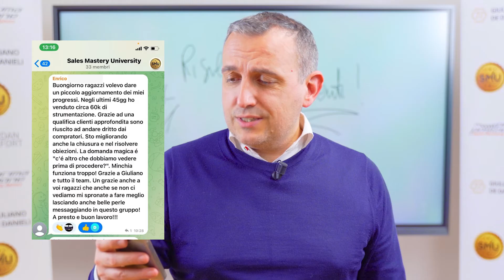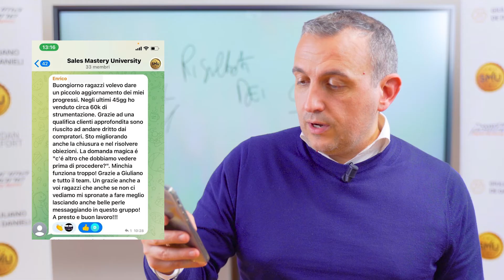105K in poche settimane! Sei iscritto ad IMPRENDITORI IN AZIONE?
105K in poche settimane! Sei iscritto ad IMPRENDITORI IN AZIONE?
Vai qui indicando nel "dettaglio della richiesta": Voglio candidarmi per l'iscrizione alla MASTERCLASS IMPREDITORI IN AZIONE.

Re delle obiezioni. Da qui accedi al corso RE 👑 DELLE OBIEZIONI

Info e contatti:
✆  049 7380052